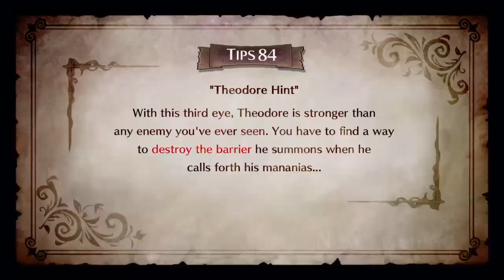The Witch And the hundred Knight 2 Gameplay #47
Why hello everyone welcome to witch and the hundred Knight 2 come with me as we both experience this game for the very first time as well I have never seen anything about it or play it so I hope you enjoy the adventure in the witch and the hundred Knight 2 with me